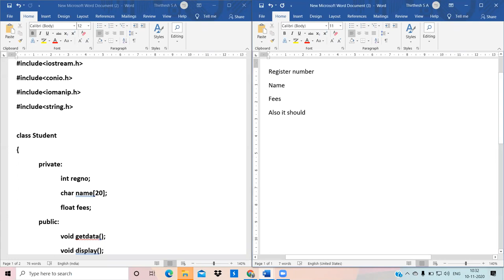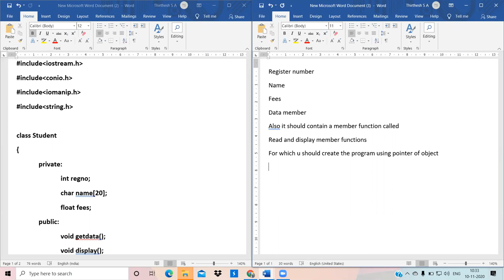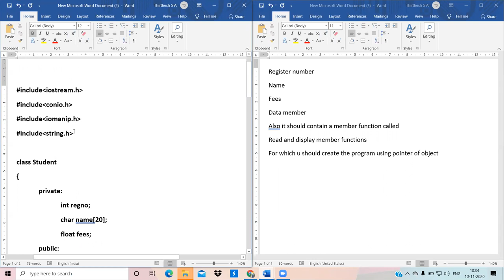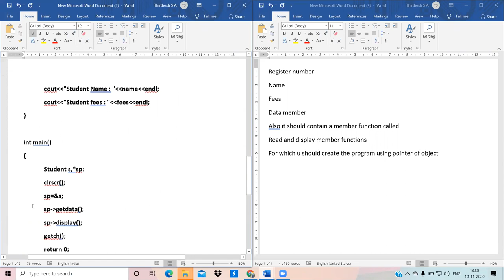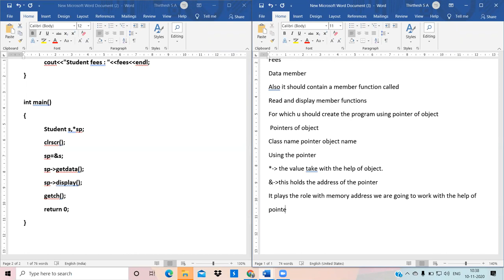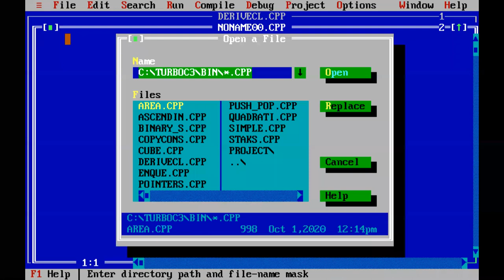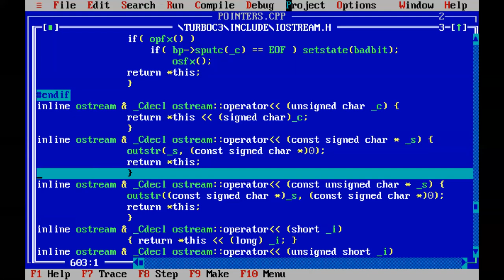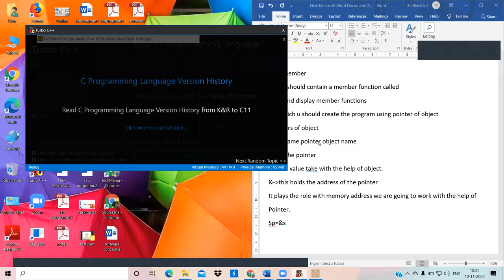Lab program pointers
this video you are going to learn how to work on the pointers of object